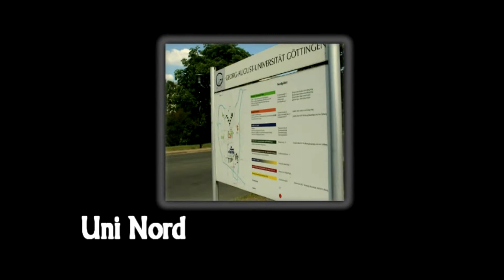A tour of Göttingen in 2011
Ich war einmal Student in Göttingen. Zehn Jahren später in 2011 habe ich einige Tage in der Stadt verbracht und teilweise hatte ich vor ein Film dieser schöner Stadt zu schaffen.